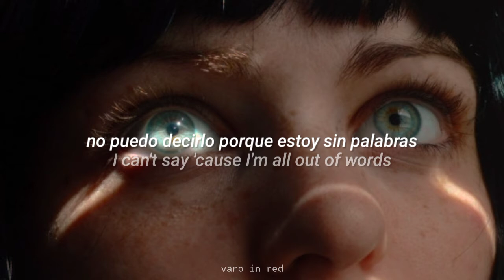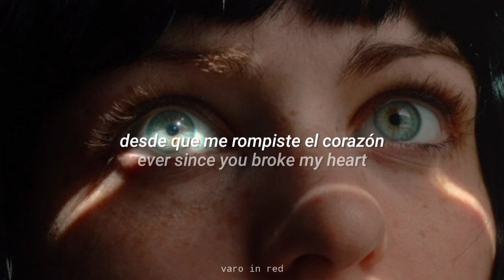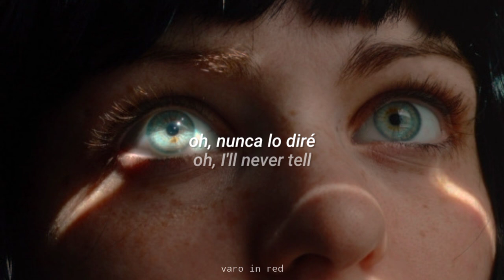. // girl in red | español / inglés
girl in red - . (Traducida/Subtitulada al Español)

- All the copyright goes to girl in red

girl in red, ., honey i'm not doing so well, if i could make it go quiet, Español, Sub Español, Subtitulada, Traducida, Subtitulos, Traducción, Sub Español, Sub inglés, english, Letra, Lyrics, varo in red